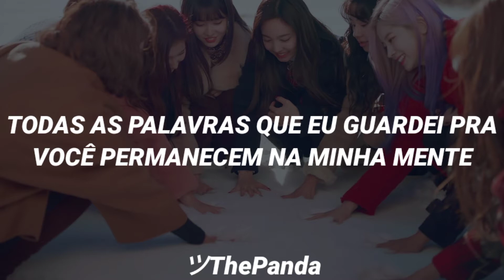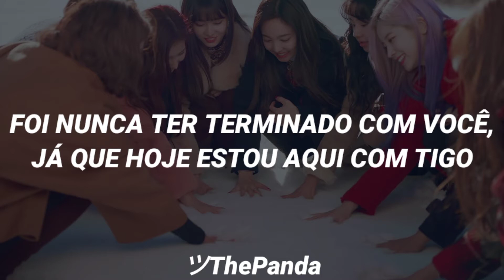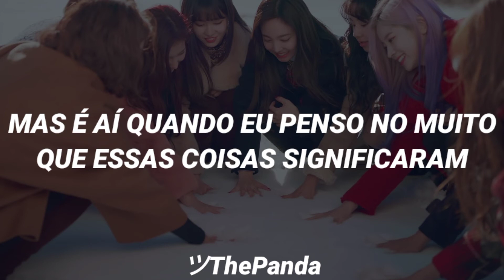The Best Thing I Ever Did - TWICE (Tradução)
se tiver algo errado desculpa '-'

                         (⌐■-■)Cärrēgåndø(⌐■-■)

hoi :D

toma um cookie pa tu e um Toddy 🍪☕ isso Naum eh um Toddy mais finge que eh ksks 💙

CRÉDITOS:

GLOVEMUSIC